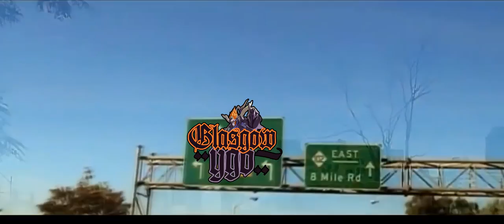Patrick Hoban - Lose your Djinn